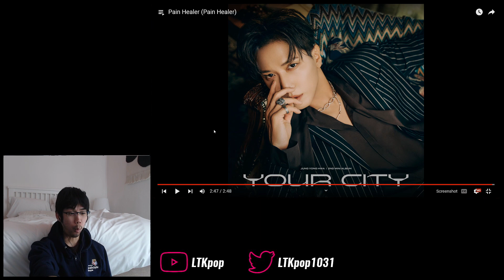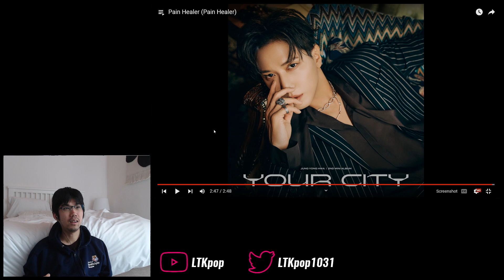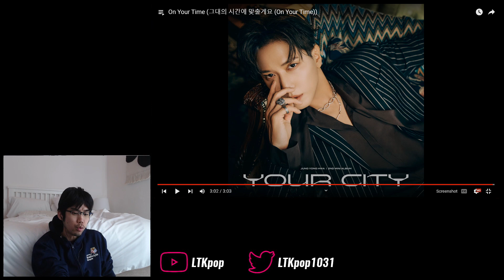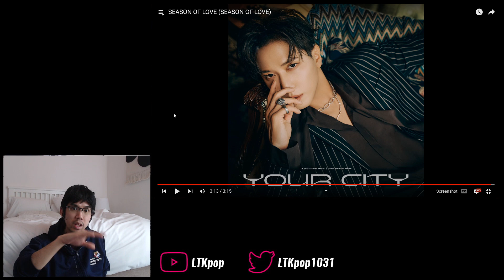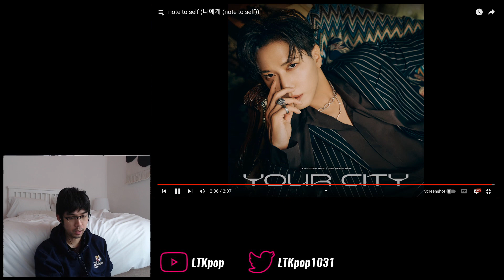Jung Yonghwa (정용화) - 'Your City' EP First Listen & Reaction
Why does this album feel so targeted towards me...

0:00 Intro
2:02 'Pain Healer'
6:40 'On Your Time'
10:56 'Small Talk'
16:15 'SEASON OF LOVE'
21:37 'note to self'
26:02 Final thoughts